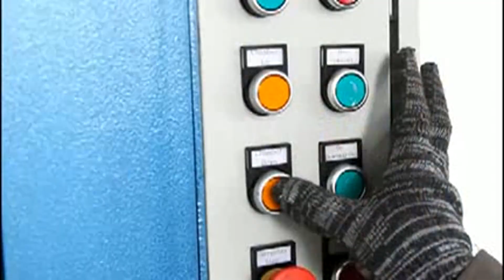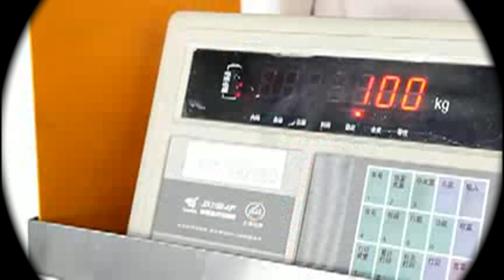Packaging Used Clothes How To Press Used Cloth At Home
1.Fully automatic waste cardboard box/OCC/ONP baling press machine,
2.Vertical carton box baling machine, plastic pet bottles compress machine.
3.Metal scrap baling press machine, steel wire compress baler machine.
4.Aluminum chips/shavings briquetting press machine, copper turnings/swarfs briquetting press machine.
5.Wood shavings bagging press baler machine, silage bagging baling machine.
6.Wiping rags bagging press baler machine, waste clothes/second hand clothing/old clothes baling machine.
7.Plastic lumps/pipes shredder machine, plastic scrap blue shredder machine.
8.Metal scrap shredder machine, double shaft shredder machine, wood pallet shredder machine.
9.Plastic lumps granulator machine, plastic barrels crusher machine.
10.Hydraulic shear machine for heavy metal scrap, copper cable wire shear machine.